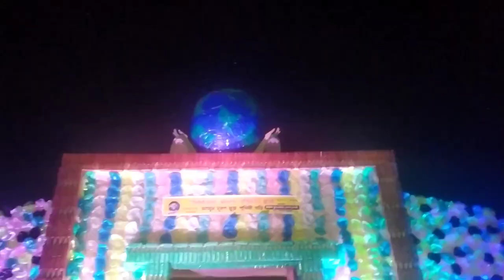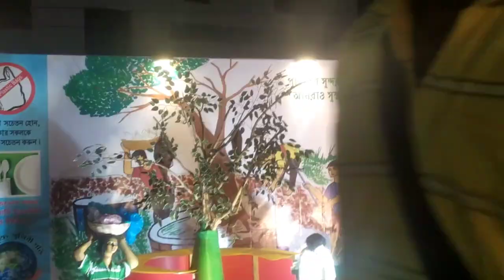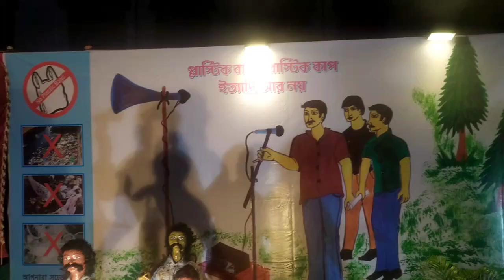সেরার সেরা প্যান্ডেল || Our Bong Family || vlog video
আজ ষষ্ঠী সবাইকে শুভ ষষ্ঠীর শুভেচ্ছা। সঙ্গে থাকার জন্য ধন্যবাদ।🙏🙏